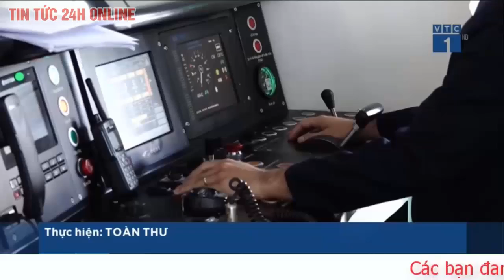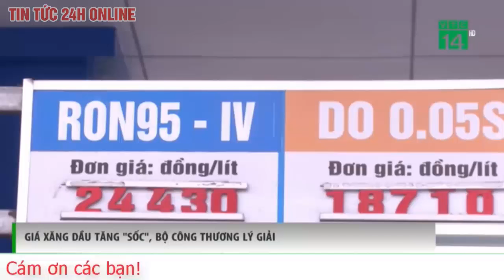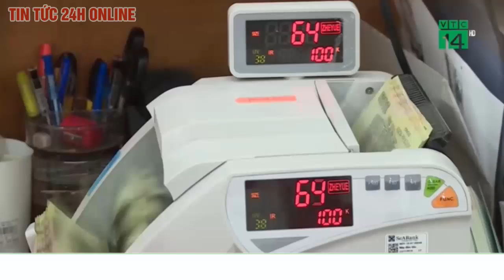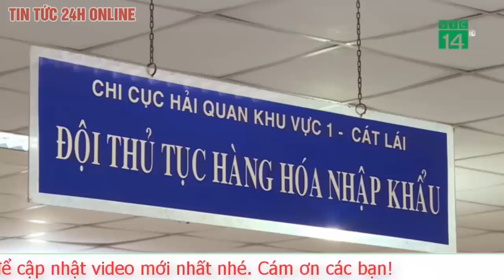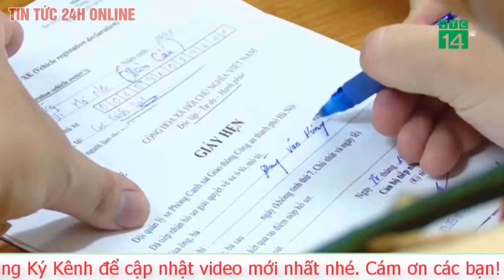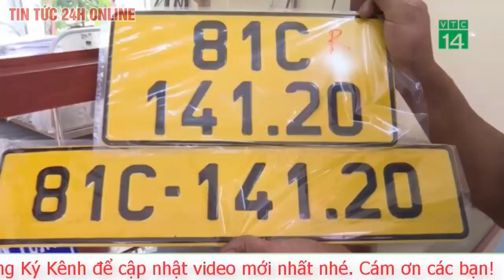Tin tức 24h mới.Tin tối 7/11 Hà Nội khẩn tìm người đến nhà hàng ở quận Bắc Từ Liêm liên quan 3F0 mới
CDC Hà Nội vừa thông báo khẩn tìm người từng đến Nhà hàng Chèm quán, địa chỉ số 277B, tổ dân phố Hồng Ngự, phường Thụy Phương, quận Bắc Từ Liêm, từ 11h ngày 1/11 đến 17h ngày 5/11. Liên quan đến nhà hàng hiện có 3 người được xác định là F0.

Người đến các địa điểm trên thực hiện tự cách ly tại nhà/nơi lưu trú và liên hệ ngay với trạm y tế, trung tâm y tế trên địa bàn, Trung tâm Y tế quận Bắc Từ Liêm: 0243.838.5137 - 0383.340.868 hoặc CDC Hà Nội: 0241022 (nhánh 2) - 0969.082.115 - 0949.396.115 để được hướng dẫn và tư vấn.